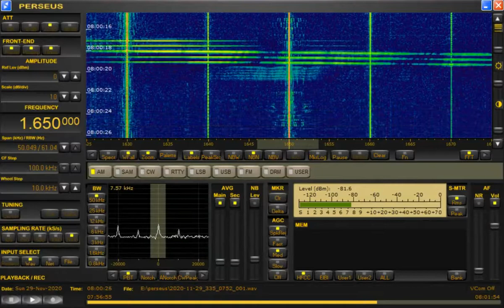AM DX 1650 KBDJ Denver CO USA, heard in Finland